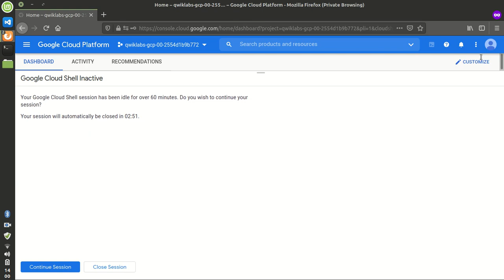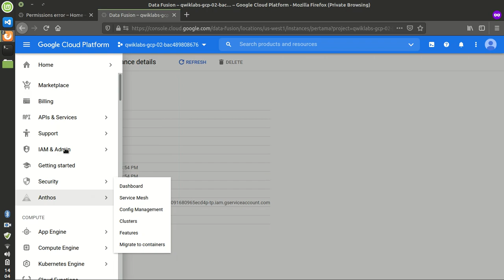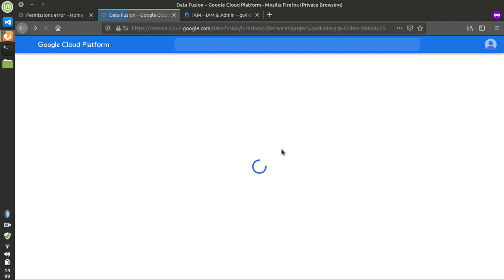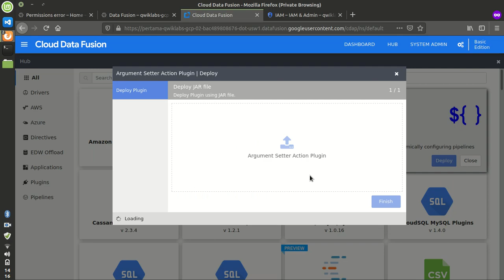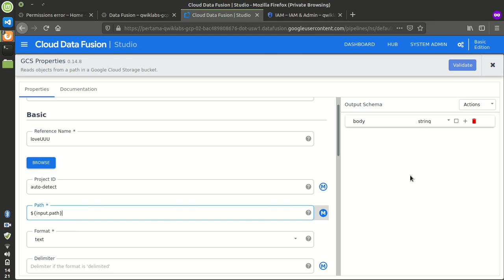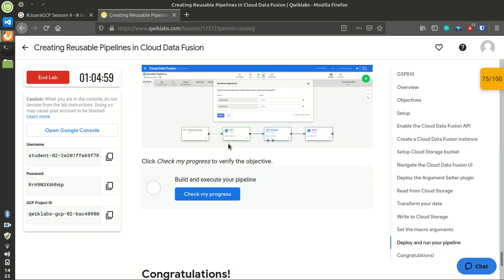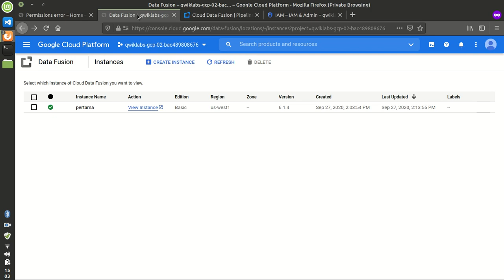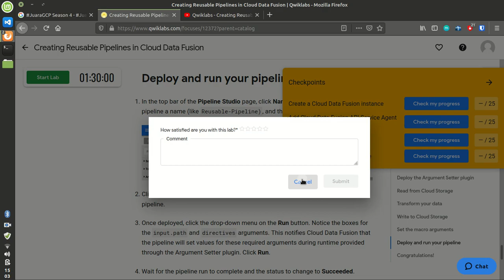Creating Reusable Pipelines in Cloud Data Fusion